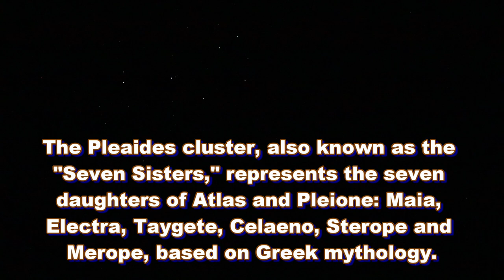Observe Pleaides twinkling in the night sky over Erie County, PA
Check out this view of Pleaides ~ Still can't believe my camera was able to capture a brief video of this beautiful cluster, also known as The Seven Sisters.